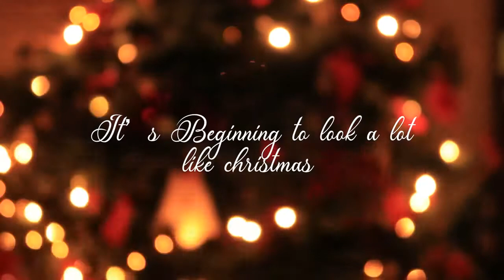It's beginning to look a lot like Christmas